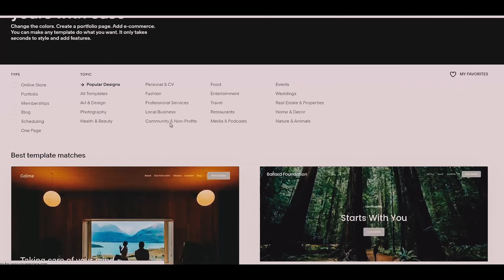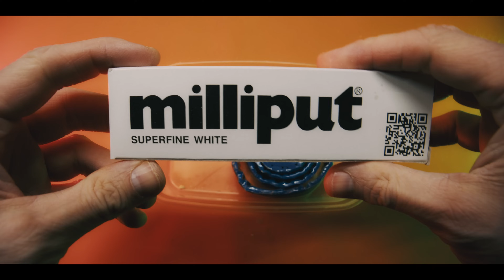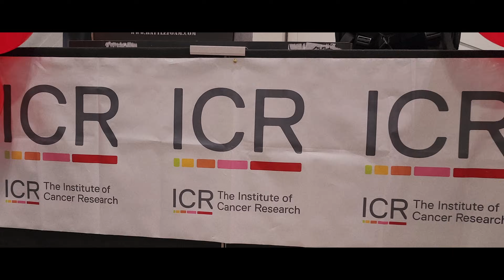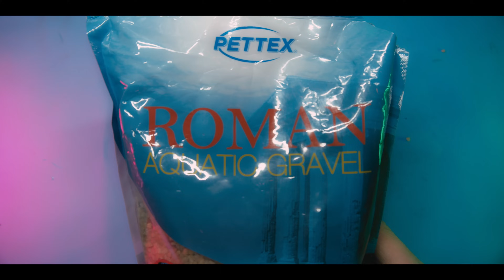How To Turn Your KID'S TOYS Into MONSTERS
EPISODE 61 - Today, I show you how to make a really cool monster whilst having your child cry inconsolably next to you. I also pop out somewhere.

MENTIONS -  @Dan_Does   @roguehobbies  @MidwinterMinis  @Nat1videos  @EncounterTerrain  ‎@BroadswordWargaming

Want to send me something?:
Bills Box
WORTHING
BN11 9QQ

Music made by Bill Making Stuff (me).